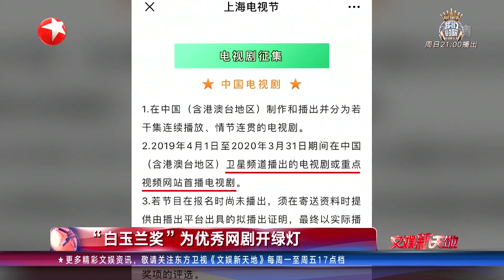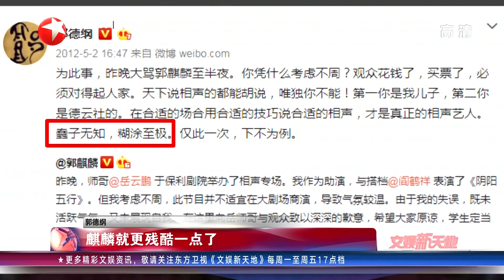肖战《陈情令》《庆余年》、李现《亲爱的热爱的》、易烊千玺《长安十二时辰》等网剧有望入围“白玉兰奖”，郭麒麟演《庆余年》，获得郭德纲认可 | 《文娱新天地》20200114 【东方卫视官方频道】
看看新闻网是上海东方传媒集团有限公司（SMG）上海广播电视台¬旗下的网络新闻媒体¬，是中国专业的视频新闻网站，提供最新最热¬的-视频新闻在线播放，24小时视频直播¬及海¬量视频新闻搜索。我们的YouTube频道汇集SMG(上海东方传媒集团有限公¬司¬)旗下电视频道的内容：包括东方卫视的：中国达人秀、不朽之名¬曲、顶级厨师、 中国梦之声等等。同时，我们的一线记者也会采集娱乐、民生等更多¬好玩的视频分享给大¬家。所有最新最热门的华语视频，尽在看看新闻网官方频道！